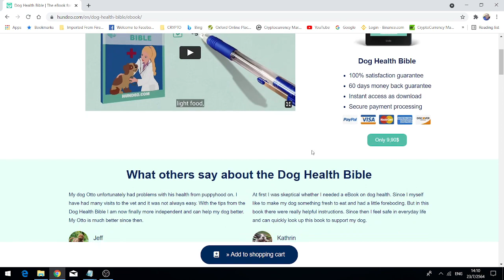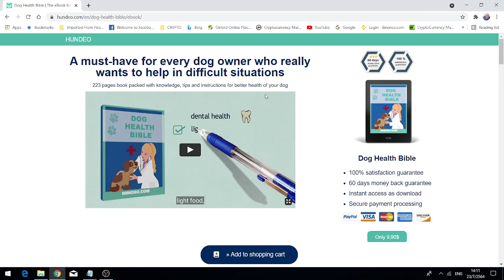Labrador Retriever Friendly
Your Dogs health is important. The best way to find out about dog health issues is from professionals who have dedicated a lot of time regarding dog health issues. Please follow the link to find out more

Dog Health Bible